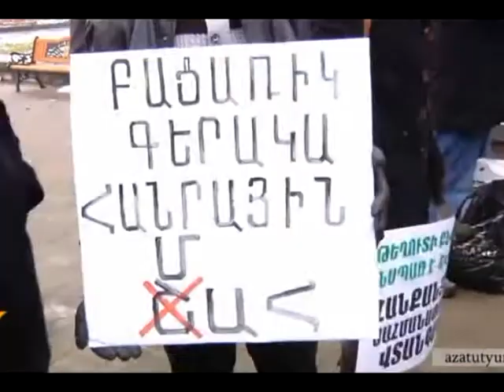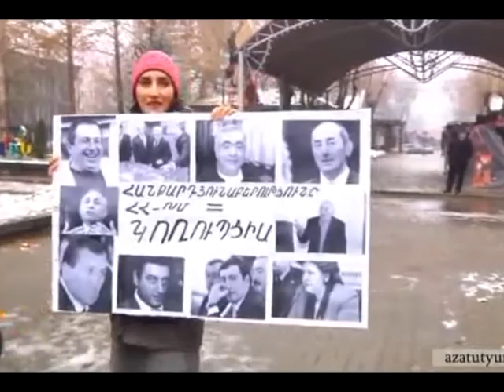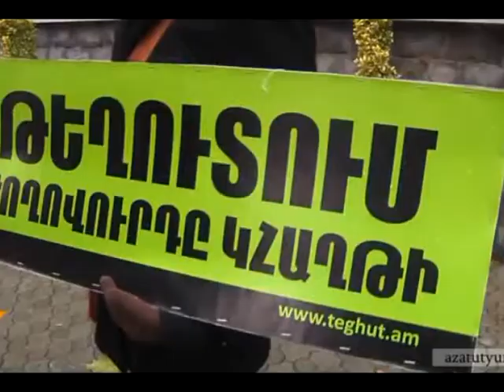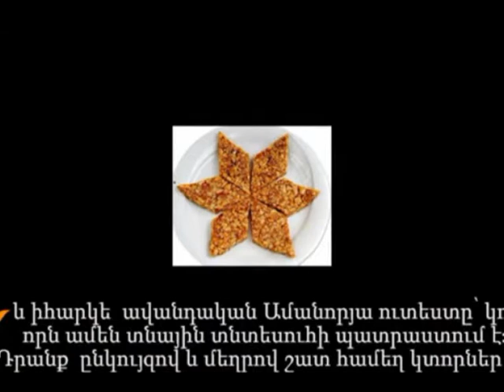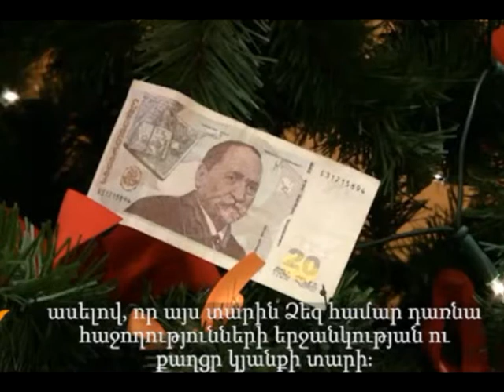Լուրեր 24 12 2012